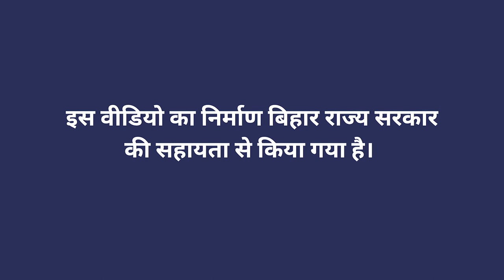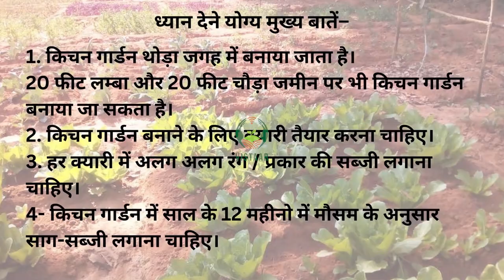किचन गार्डन का महत्व